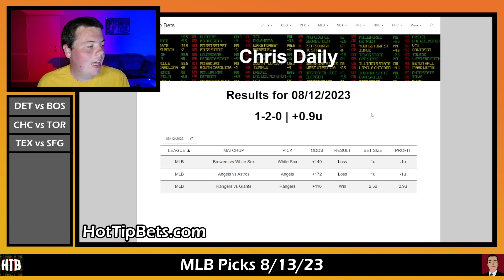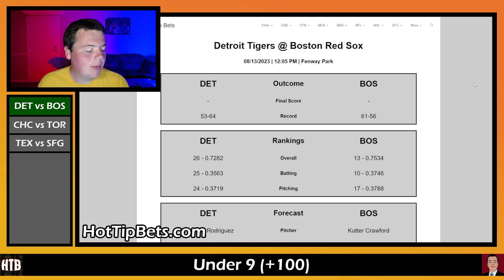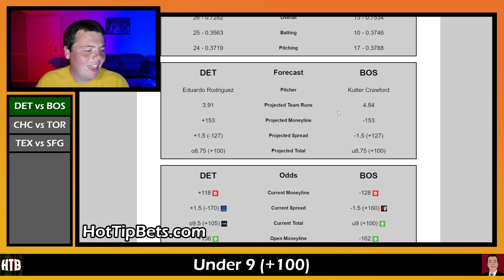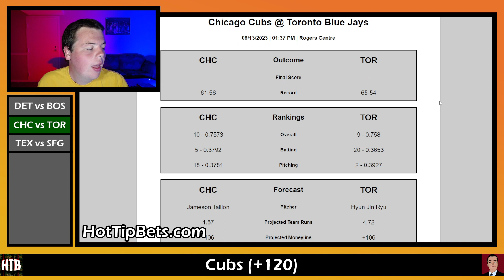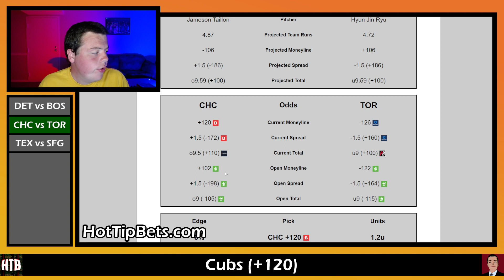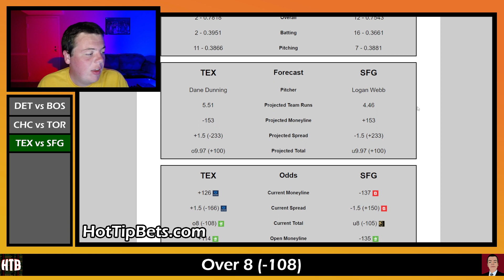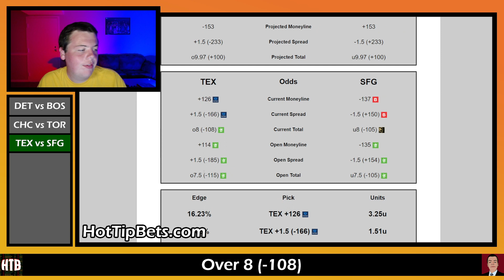MLB Picks 8/13/23 - MLB Predictions and Betting Preview - Hot Tip Bets Daily Picks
Chris is back with some more MLB action for Sunday August 13th. He starts out today's show by breaking down the game between the Tigers and Red Sox. He also takes a look at the game between the Cubs and Blue Jays. Finally he breaks down the game between the Rangers and Giants. Drop your picks for today down below.

All MLB picks are no action if the starting pitcher changes.

Premium Access grants you a comprehensive package designed to elevate your betting experience to a whole new level. Subscribers gain exclusive perks, including early access to YouTube videos, providing them with valuable insights and analysis before the general public. As a Premium member, you'll enjoy an uninterrupted viewing experience with ad-free videos. Additionally, joining the community grants you entry into the Discord server, where like-minded individuals share tips, strategies, and engage in lively discussions. One of the standout features of Hot Tip Bets Premium is access to recommended unit sizes for all picks. This invaluable guidance helps you manage your bankroll more effectively and make informed decisions, maximizing your chances of success. Whether you're a seasoned bettor or just starting, Hot Tip Bets Premium Access is your gateway to unparalleled betting expertise and unparalleled rewards.

0:00 - Intro
1:06 - Tigers vs Red Sox
3:28 - Cubs vs Blue Jays
5:45 - Rangers vs Giants
8:18 - Closing